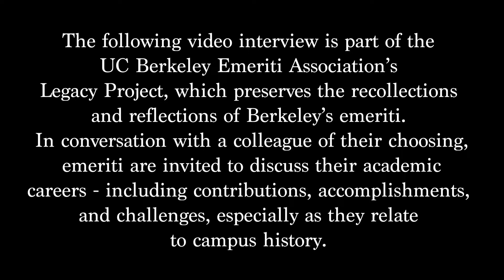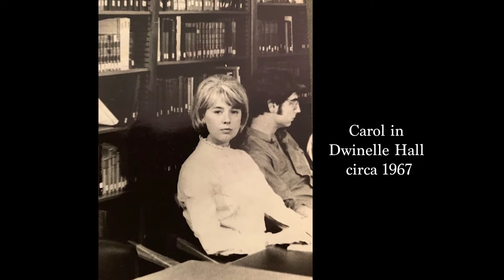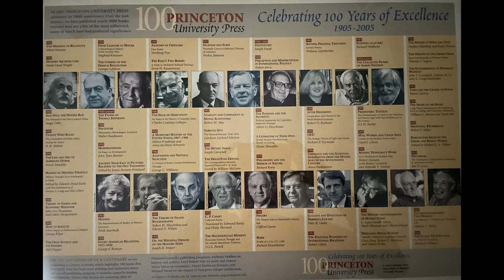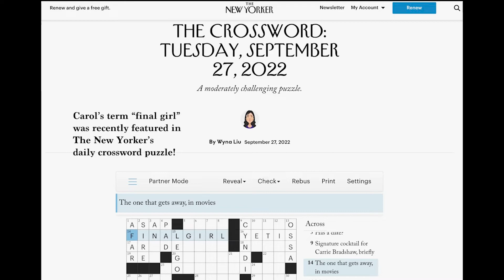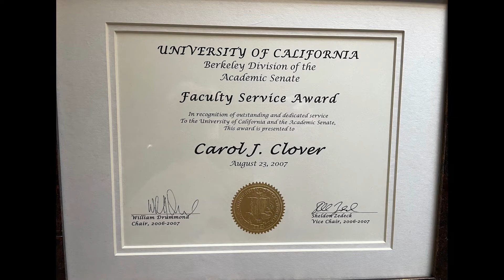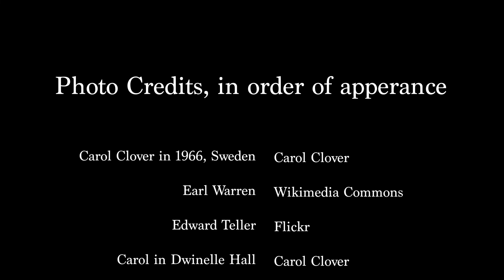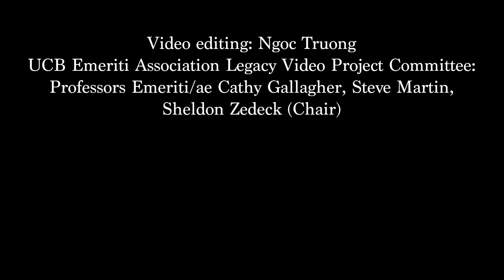Carol Clover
Mark Sandberg, UC Berkeley Professor of Scandinavian and Film and Media interviews Carol Clover, Professor Emerita of Rhetoric, Comparative Literature, Film, and Scandinavian on September 22, 2022.